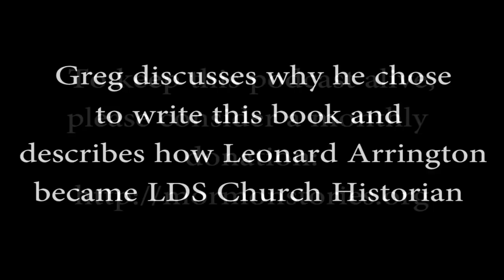Arrington and the Writing of Mormon History - Greg Prince Pt. 1 | Ep. 889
Returning to Mormon Stories, Dr. Greg Prince delves into the life and legacy of Leonard Arrington—considered by many to be the foremost twentieth-century historian of Mormonism. This interview follows closely the abstract of the book:

"Leonard Arrington’s career was not without controversy. Gregory Prince takes an in-depth look at this respected historian and, in telling Arrington’s story, gives readers insight into the workings of the LDS Church in the late twentieth century. In 1972, during a major reorganization of the LDS Church, Arrington was asked to serve as the official church historian, thereby becoming the first—and thus far the only—professional historian to hold that title. He immediately set out to professionalize the entire Church History Division and open its extensive archives to scholarly researching. While the output of and from that division moved Mormon studies to a new level, the shift of historiography from faith promotion ecclesiastical, to scholarly and professional research and analysis was unacceptable to a handful of powerful senior apostles. In 1980 the History Division was disassembled and moved to Brigham Young University. That led to a shift in the professionalization of the Church History Division and Archives and in Arrington’s career but not to a loss of his broad influence."

Part 3: Greg describes the legacy of Leonard Arrington and shares his thoughts on where the LDS Church presently stands in its presentation of church history

00:00 Intro & Announcements
04:40 Why did you resurrect Leonard Arrington
07:15 Open access to diaries and papers - daughter helps with interviews
10:24 Arrington's early years
12:12 Did he intend to be a Mormon historian?
17:03 The church becomes aware of Arrington
21:47 Legitimizing Mormon history in the non-Mormon academic world
25:34 Joseph F Smith sees it as a threat
27:27 Essentials in Church History becoming the standard
29:38 A seminal moment that impacts the problems we have today
34:52 Is it true the church is better off hiding or being open about the history?
37:38 What type of influence did Brodies book have?
43:30 What led to the ascension as church historian
47:55 Centralization and professionalization of history and archive department
50:20 Three divisions in the history department: library, archives, history
58:20 The major initiatives Arrington started
1:02:55 Mormon experience, Building the City of God. Popularizing of history with Friends of Mormon history
1:04:50 Becoming the target of Beson, Packer and Peterson
1:18:21 Arrington about having doubts how to continue
1:20:11 Arrington having a meeting with Kimball, introducing censorship
1:26:46 Is it a moral failing to choose to hide the historical facts?
1:29:30 What was not realized how completely the internet democratized data.
1:31:46 Millers episode. People making life decisions on the perception the church is true
1:35:09 What we see now in the internet study is a direct result

Our overall mission is to:
1. Facilitate informed consent amongst LDS Church members, investigators, and non-members regarding Mormon history, doctrine, and theology
2. Support Mormons (and members of other high-demand religions) who are experiencing a religious faith crisis
3. Promote healing, growth and community for those who choose to leave the LDS Church or other high demand religions